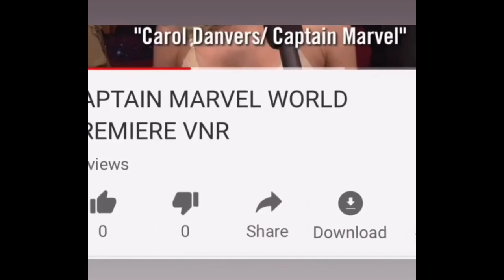Russell Mael, director Edgar Wright and Ron Mael from their film THE SPARKS BROTHERS, interviews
"An irresistible invitation" to celebrate Sparks, your favorite band's favorite band.

See TheSparksBrothers only in theaters June 18.

can one rock band be successful, underrated, hugely influential, and criminally overlooked all at the same time? From acclaimed director Edgar Wright comes THE SPARKS BROTHERS, a musical odyssey through five weird and wonderful decades with brothers/bandmates Ron and Russell Mael. Featuring passionate tributes from Beck, Flea, Jack Antonoff, Patton Oswalt, and more, THE SPARKS BROTHERS celebrates the inspiring legacy of your favorite band’s favorite band.